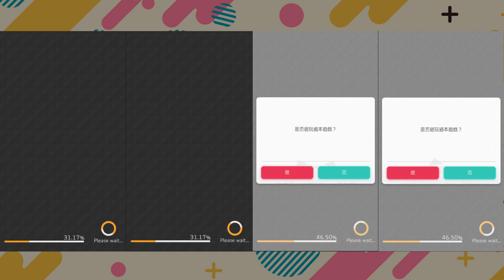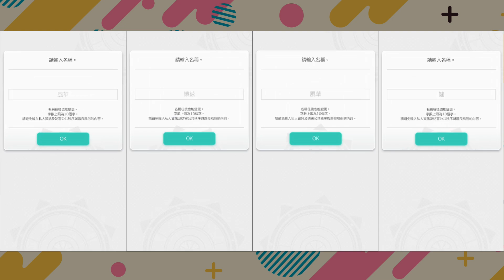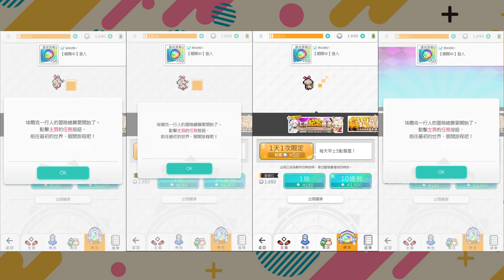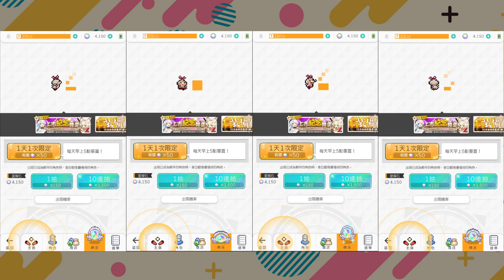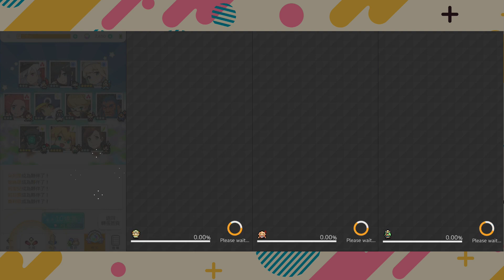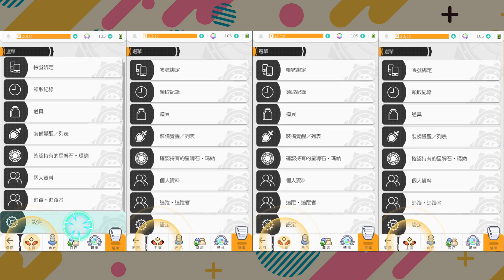【鬼鬼】同時刷4個首抽吧！推薦一定要刷【彈射世界 繁中版】刷首抽的完整流程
先不管其他因素，遊戲本身我還是蠻喜歡的，最近會玩一下～
同時首抽需要用到模擬器→多開→同步器，影片中使用的是雷電